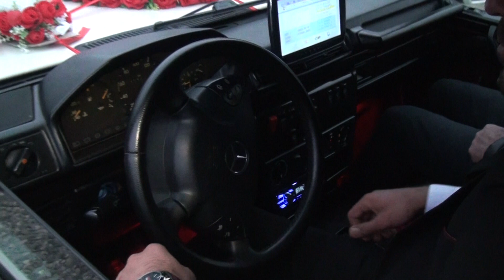Efrail Bəyin Toyu. Kurdəmir rayonu Soyudlər kəndi. ANONS